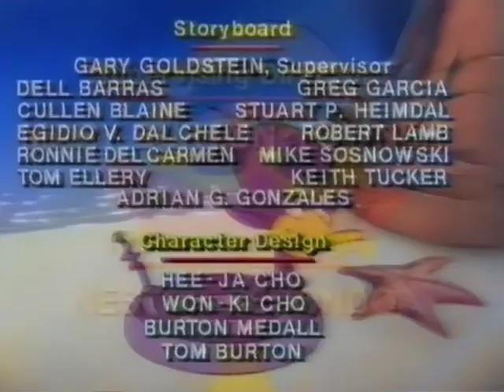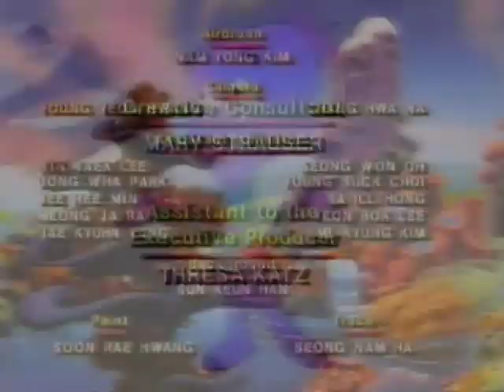Widget The World Watcher - Widget's Walkabout (Part 2/2)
Complete with terribly bad American imitations of Australian accents!

Widget travels to Australia to watch over the relocation of a herd of red kangaroos - and finds plenty of trouble when he goes looking for a little joey who's left behind.